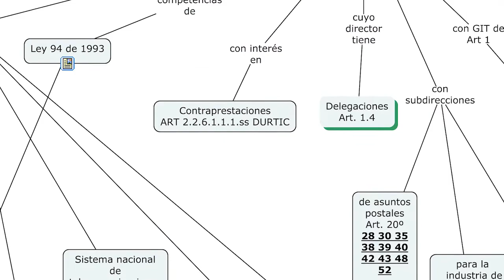Gestión del Conocimiento MinTIC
Testimonio de beneficiarios de los programas que ofrece MinTIC a los colaboradores de la entidad.